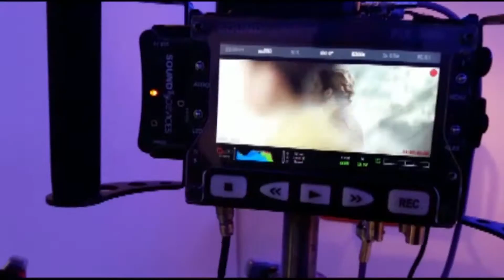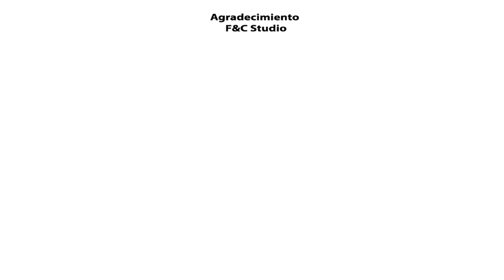DTUP PROGRAMA 31 COMPLETO